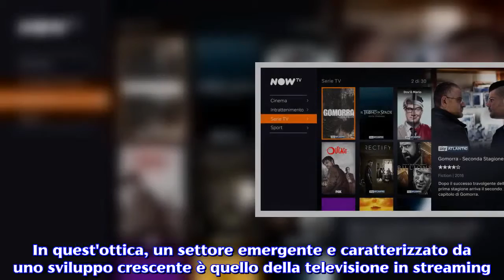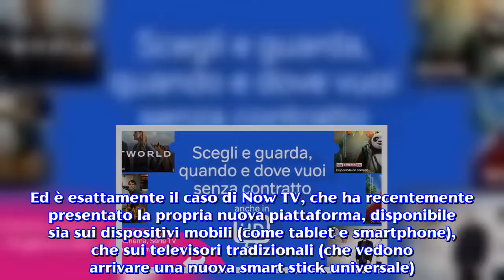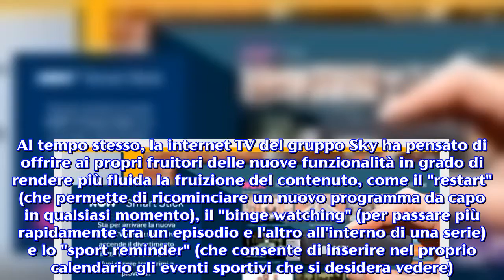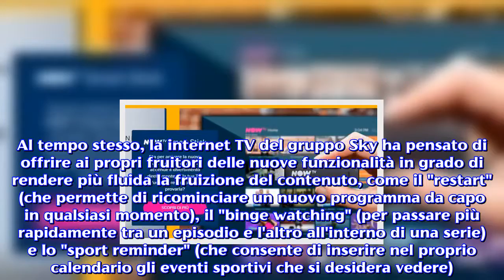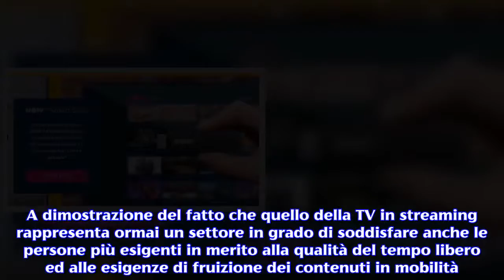Arriva la nuova Now TV: cambiano look e funzioni, ma la vera novità è la stick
La nuova Now TV si prepara ad elevare gli standard nelle pay tv in streaming e a sorprendere i clienti con una smart stick universale.Un recente sondaggio prodotto da Eurostat ha registrato il tempo che gli italiani dedicano alla fruizione di contenuti su uno schermo, corrispondente mediamente ad un'ora e 56 minuti al giorno. Tempo che si divide tra televisione, pc, smartphone e tablet. Dati come questi mettono in evidenza come la visione di contenuti sia sempre più trasversale. In quest'ottica, un settore emergente e caratterizzato da uno sviluppo crescente è quello della televisione in streaming . D'altra parte, gli stessi protagonisti del settore introducono continuamente aggiornamenti e nuove funzionalità, offrendo al sottoscrittore degli spunti di innovazione tanto dal punto di vista dei contenuti quanto in merito alle modalità di fruizione.
Ed è esattamente il caso di Now TV, che ha recentemente presentato la propria nuova piattaforma, disponibile sia sui dispositivi mobili (come tablet e smartphone), che sui televisori tradizionali (che vedono arrivare una nuova smart stick universale). Un set di nuovi strumenti dedicati all'utente finale che permettono di seguire in modo molto più fluido e interattivo le serie ed i propri programmi preferiti, oltre che gli eventi sportivi ed i film più recenti. I cambiamenti e le nuove funzionalità proposte da Now TV. Se è vero che quello delle internet TV rappresenta un settore emergente, bisogna però constatare che l'attenzione degli operatori di settore si sta concentrando sul comparto attraverso continui investimenti ed aggiornamenti. In questo senso, dopo appena due anni dal suo arrivo, Now TV ha deciso di rinnovare completamente la propria piattaforma , proponendo innanzitutto un restyling grafico dell'interfaccia in grado di rendere l'esperienza d'uso più scorrevole e pratica.L'obiettivo dichiarato dalla stessa azienda è di semplificare l'accesso ai contenuti e la loro gestione, ad esempio evidenziando le ultime novità. Al tempo stesso, la internet TV del gruppo Sky ha pensato di offrire ai propri fruitori delle nuove funzionalità in grado di rendere più fluida la fruizione del contenuto, come il "restart" (che permette di ricominciare un nuovo programma da capo in qualsiasi momento), il "binge watching" (per passare più rapidamente tra un episodio e l'altro all'interno di una serie) e lo "sport reminder" (che consente di inserire nel proprio calendario gli eventi sportivi che si desidera vedere). In arrivo anche il download and play. Un'ulteriore funzionalità per andare incontro alle esigenze dei sottoscrittori di uno dei pacchetti disponibili (cinema, Serie TV, intrattenimento e sport) è quella del "download and play", che offre la possibilità di scaricare interamente il contenuto scelto per poterlo visionare con comodità in un secondo momento. Questo consente finalmente di ovviare ad evidenti problemi di fruizione dei contenuti in mobilità, garantendo di avere sempre a disposizione il programma